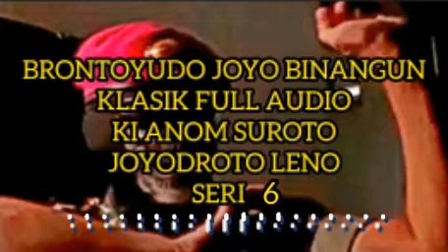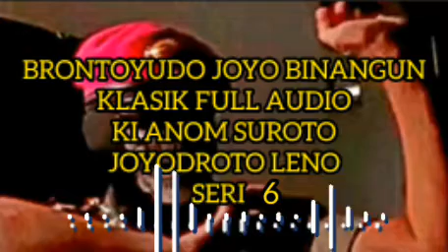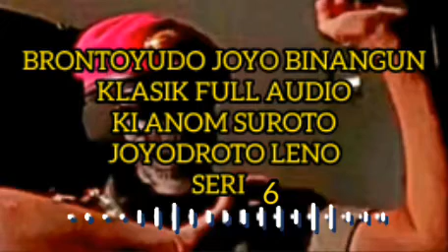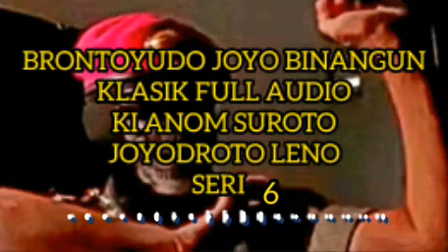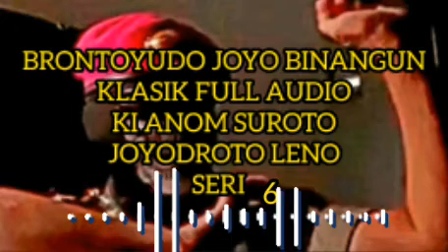Joyodroto Leno 6 Lawasan Klasik Full Audio Ki Anom Suroto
wayang kulit lawasan klasik ki anom suroto seri brontoyudo joyobinangun lakon Bambang senggotho lair full audio